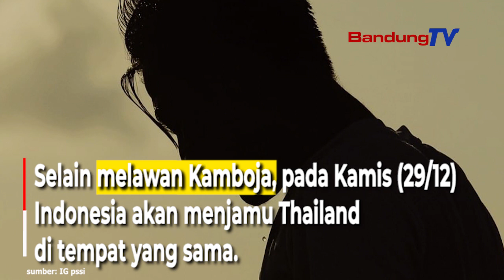Harga Pre Sale Tiket Laga Timnas Indonesia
Timnas Indonesia lakoni pertandingan perdana di Piala AFF 2022 dengan melawan Kamboja, Jumat (23/12) di Stadion Gelora Bung Karno, Jakarta.